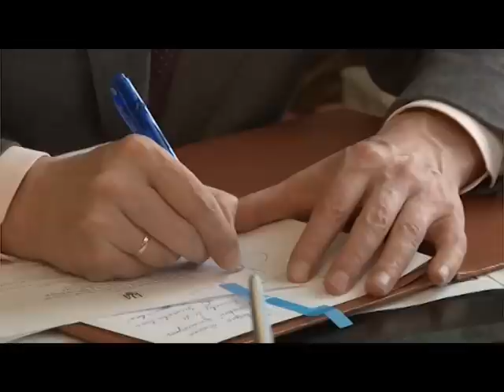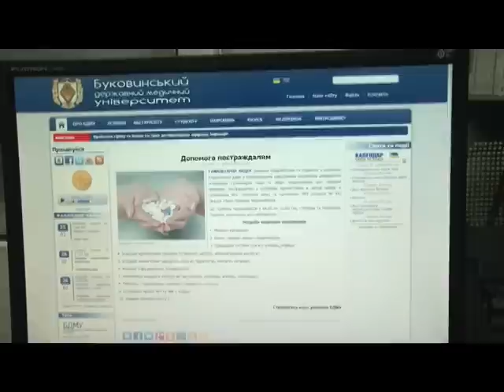Чернівецький репортер - 21 лютого